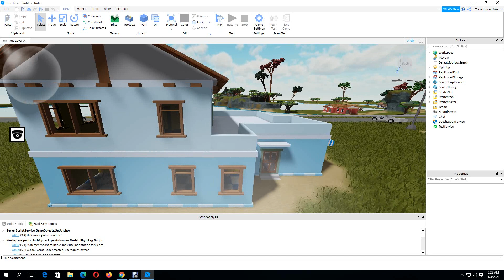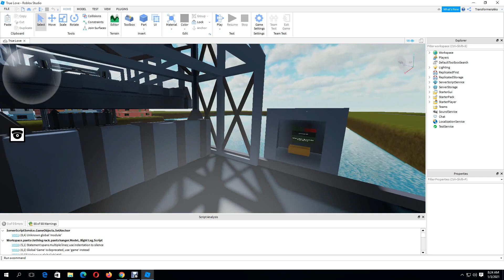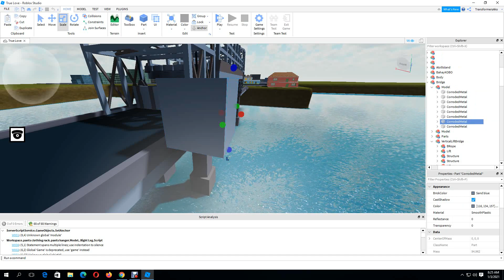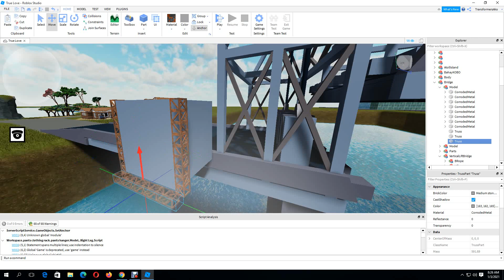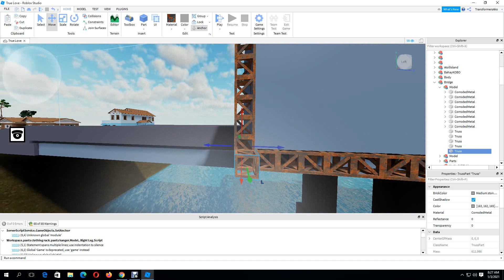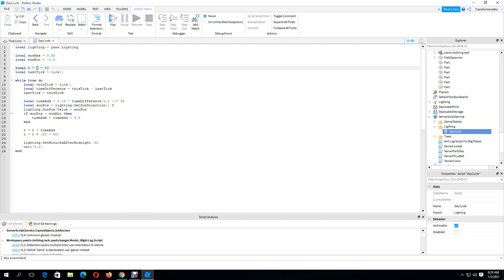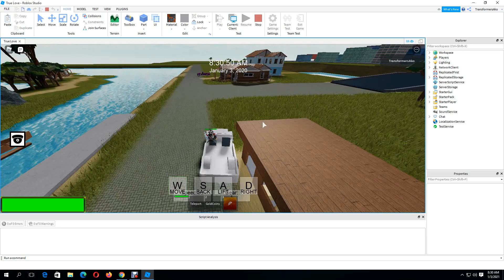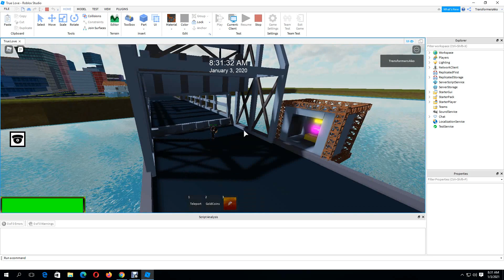Dito gaganapin ang Love story Ni Buloy at Palang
Roblox Games Developer